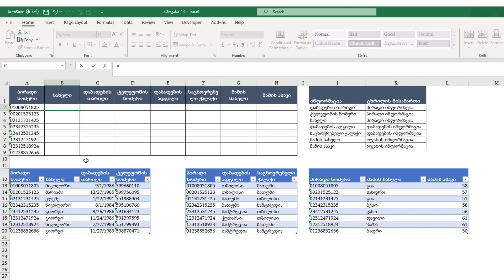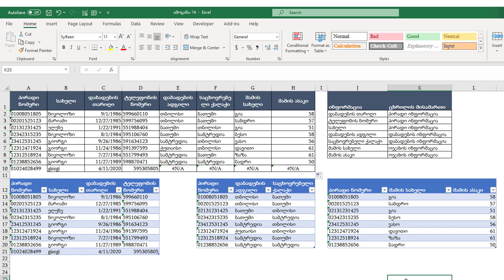ამოცანაექსელში - ამოცანა 14 (Vlookup, Table, Indirect, Match)